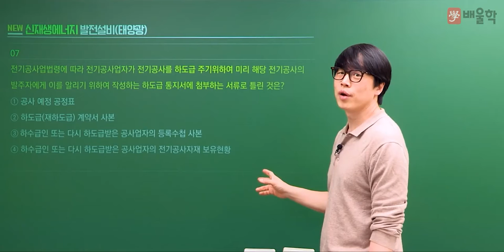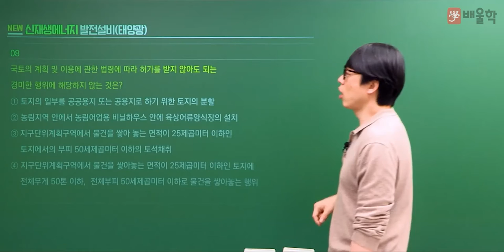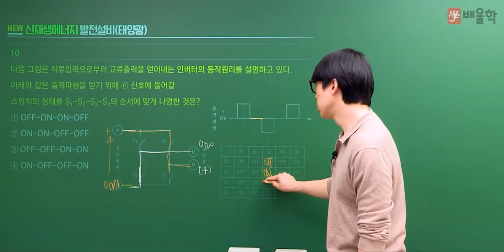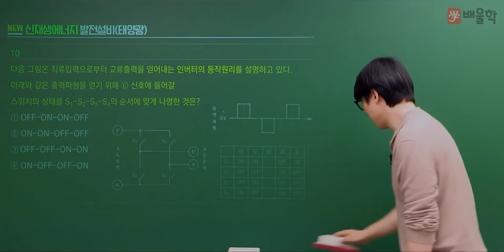[신재생에너지발전설비기사 필기] 2021년 4회 필기 기출풀이 1과목 태양광발전 기획2 - 황민욱 교수님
20년 강의 경력, 신재생에너지발전설비기사 프로 황민욱교수님의
2021년 4회 신재생에너지발전설비기사 필기 1과목.태양광발전 기획 기출문제 해설 강의!

신재생에너지발전설비기사, 신재생에너지발전설비기사실기, 신재생에너지기사, 신재생에너지자격증, 태양광자격증, 신재생에너지발전설비태양광기사, 신재생에너지발전설비기사필기, 신재생에너지발전설비기사인강, 태양광발전설비기사, 태양광발전기사, 신재생에너지발전기사, 신재생에너지발전설비, 신재생에너지발전설비기사기출문제, 신재생에너지교육, 신재생발전설비기사, 신재생에너지설비기사, 신재생에너지인강, 신재생에너지기사실기, 태양광기사실기, 신재생에너지기사필기, 신재생에너지실기, 신재생에너지시험, 태양광발전설비실무, 신재생에너지발전설비기사실기인강, 신재생에너지발전설비기사강의, 신재생에너지기사기출문제, 신재생에너지발전설비기사인강추천, 신재생에너지발전설비기사실기기출, 신재생에너지발전설비기사태양광, 신재생태양광발전설비실무, 신재생에너지강의